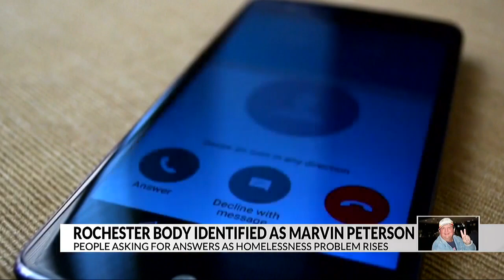Daughter of deceased man found in Rochester speaks out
(ABC 6 News) – The body found in the early morning hours on Tuesday has been identified as 69-year-old Marvin Peterson.

Now, his daughter is speaking out about the kind of person her dad was while others in Rochester reflect on the second death in the homeless population in Rochester this summer.

Peterson’s daughter, Lisa Hill, says her dad’s favorite place was always in the sky.

Peterson used to be a balloonist and Hill says he’s been free-spirited his entire life.

“He was different and he was adventurous,” Hill said.

Bouncing from place to place, Peterson landed in Rochester for medical treatment.

Hill says that Peterson was diagnosed with thyroid cancer and had a quadruple bypass surgery. This winter, he broke his shoulder.

Between expensive medical bills, no job and no money for housing, Peterson lived inside a tent at Soldier’s Field Park in Rochester.

That’s where the Rochester Police Department found his body, still lying in his tent.

“He wasn’t on the streets for mental health reasons, you know, he was there to try to get help with his cancer and then hopefully come live with me,” Hill said.

Hill even bought a two-bedroom apartment in Sioux Falls, South Dakota, ready to bring her father home.

However on Tuesday, Hill received a phone call, one she was always afraid of.

“I’m thankful that they got a hold of me and it wasn’t like I never spoke to him again and never knew what happened to him,” Hill said.

People in the community are reeling, as Peterson marks the second death in Rochester’s homeless population this summer.

“It’s a tragedy its a loss to the community its a loss to a family that lost a loved one that died alone,” said Dan Fifield, co-owner of The Landing MN, a day center for homeless individuals in Rochester.

According to Fifield, the number of people receiving services at The Landing MN has more than doubled in just the last six months.

Gregory Hutton comes to The Landing MN frequently and says while he did not know Peterson personally, any loss in the community is felt deeply.

Hutton also says that many people do not understand how difficult being homeless can be.

“Just trying to stay alive actually, it’s really tough,” Hutton said. “You don’t know which way to go or which way to turn.”

Advocates for the homeless population say that the city and county need to do more to address the problem.

“We have a very large problem in Olmsted County in the City of Rochester with folks experiencing homelessness,” Fifield said. “We’re doing the best that we can and we need everybody to step up and help.”

For Hill’s father, it is too late. But, she says she does not want others to leave the world how he did.

“He was a good guy. There’s probably a lot of good guys that are homeless and they really, really need help,” Hill said.

Hill and her family are making the trip to Rochester on Friday to lay flowers at Soldier’s Field Park where Peterson died.

Meanwhile, advocates for the homeless population continue to fight for solutions to address the rising problem in Rochester.